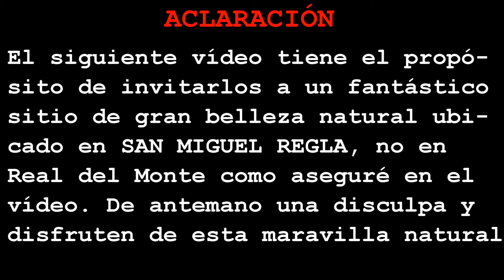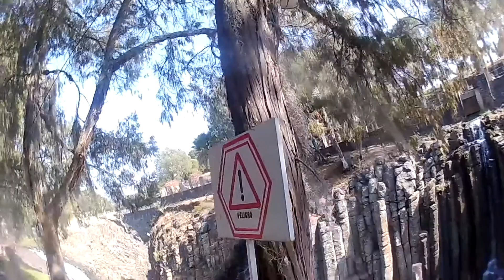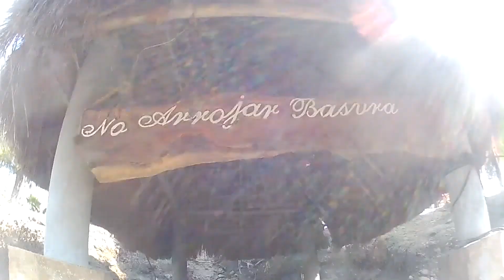Vídeo 22. Prismas Basálticos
En este vídeo se muestra un recorrido por la maravilla natural de los Prismas Basálticos, ubicados en San Miguel Regla, cercano al pueblo mágico de Huasca de Ocampo en Hidalgo